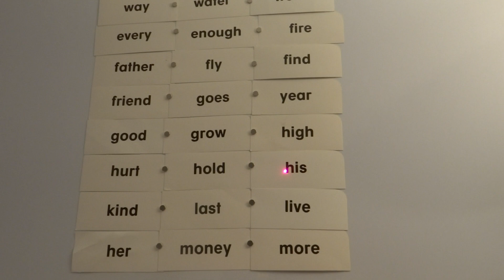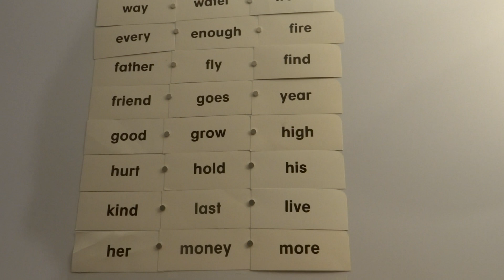English lessons at all levels እንግሊዘኛ ትምህርት በየደረጃ Ethiopian Joy Habesha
ESOL